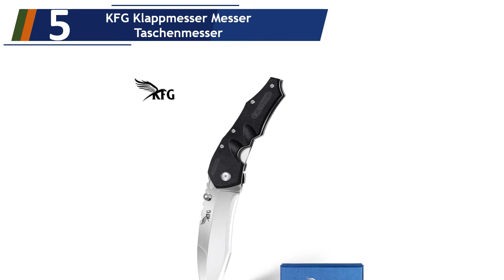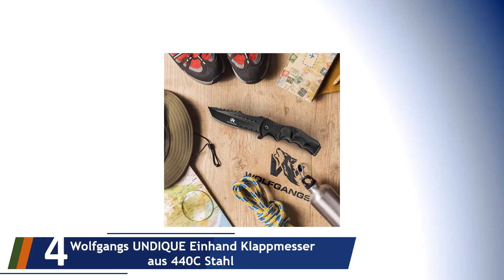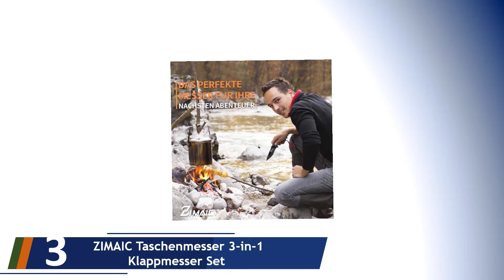Die 5 Besten Schnappmesser Test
Hier ist die Liste von Die 5 Besten Schnappmesser Test.

01. BearCraft Klappmesser schwarz

02. MTech USA Taschenmesser MT-A914 Serie

03. ZIMAIC Taschenmesser 3-in-1 Klappmesser Set

04. Wolfgangs UNDIQUE Einhand Klappmesser aus 440C Stahl

05. KFG Klappmesser Messer Taschenmesser